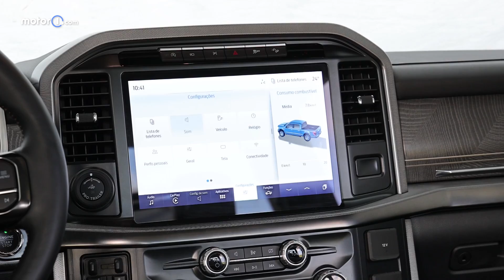NOVA FORD F-150: TESTE COMPLETO, 0 A 100 KM/H E CONSUMO DA PICAPE COM MOTOR DE MUSTANG!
Se você já viu uma Ford F-150 no Brasil, com certeza ela foi importada de forma independente. Por incrível que pareça, é um dos modelos mais buscados nessas lojas especializadas, que perceberam o quanto um cliente, muitas vezes ligado ao agronegócio, desejava ter uma picape desse porte e luxo na garagem.

De forma oficial, apenas a Ram dominou entre essas picapes "american way of life", desde a 1500 até a 3500. Depois de anos de promessas e estudos, a Ford resolveu entrar nesse jogo com a F-150 e, para fazer o trabalho direito, em versões bastante equipadas e com o motor V8 a gasolina emprestado pelo Mustang. Mas não será qualquer um que poderá comprá-la, e não só pelo valor de R$ 509.990 desta F-150 Platinum, a topo da gama.